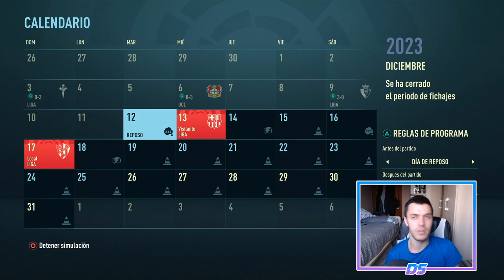FIFA 21 MODO CARRERA | REAL MADRID | MESSI, MESSI Y MESSI #88